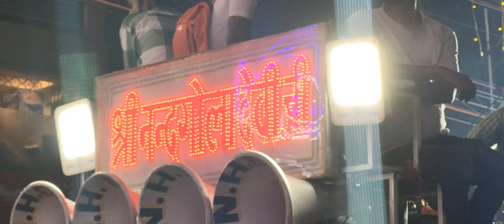SHREE NANDGOLA DEVI JI | Visarjan | 2023 | PatnacityYT